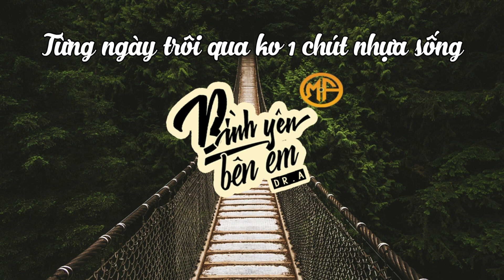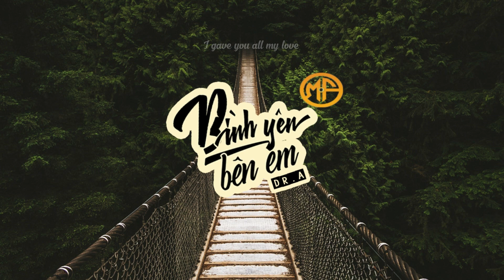M.O.F ( Dr.A ) - Bình Yên Bên Em[Teaser]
-M.O.F-

From: M.O.F
Instrumental :
Mixed & Mastered :
Lyric Video :

This song in of M.O.F

-M.O.F-